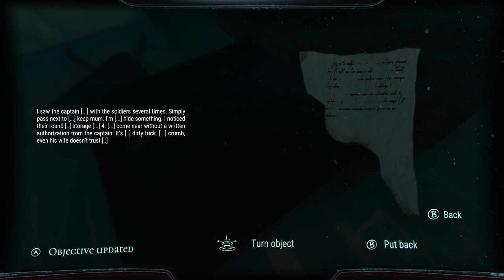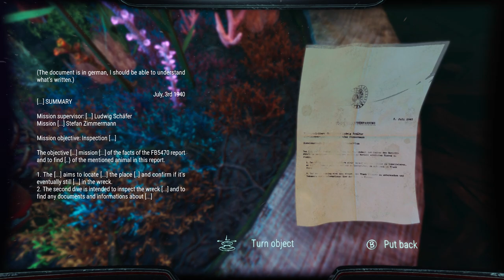Siren Rex Maria | Trapped Inside Shipwreck With Mythical Creature | French Horror Game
PC Gameplay Walkthrough. A French diver gets more than he bargained for when he investigates the sinking of a 1940's cruise ship.

What if you found yourself trapped in a shipwreck, and stalked by a cryptid?

Siren Rex Maria is an immersive game balanced between Horror and Exploration.

It takes place in the wreck of a cruise ship from the 40's. Your goal as a diver is to discover the mysterious cause of the sinking. But like everyone before you, you weren't ready to face what's inside... Who's inside? What's inside?  What's real?

You'll have to search for clues, hide and explore breathtaking environments while you're slowly sinking into the depths of your own consciousness.